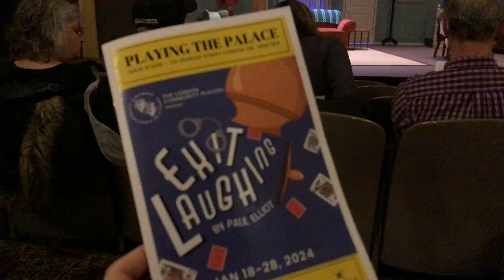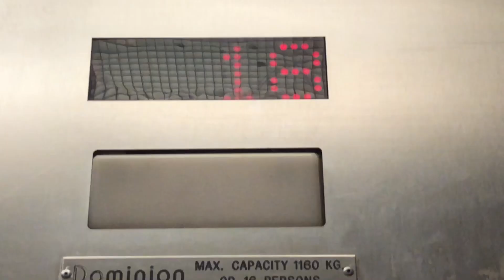winter semester vlog 2024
it’s that time of year again! winter semester was a rollercoaster, but i feel like i always say that. looking back there were so many good moments with so many good people xx

song: the angel of 8th ave. by gang of youths